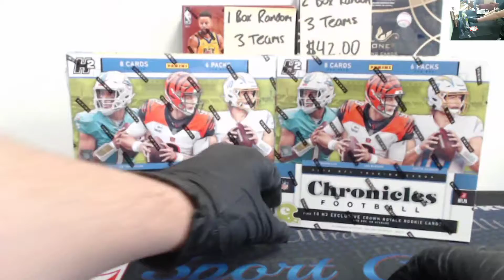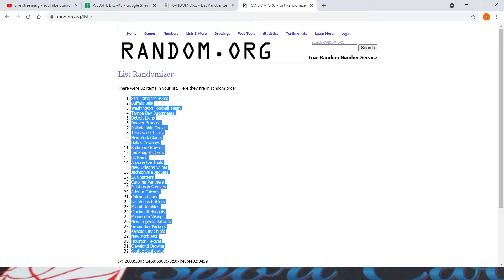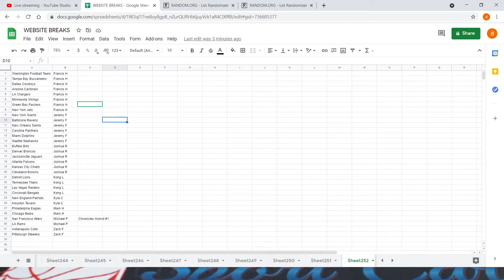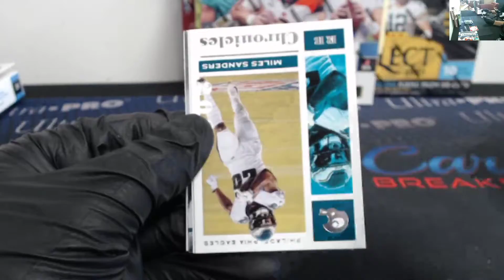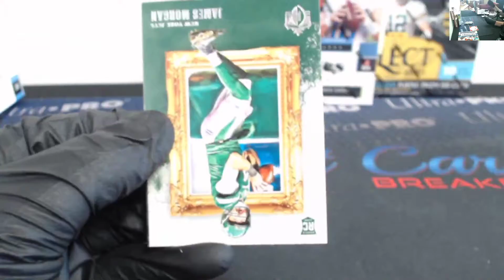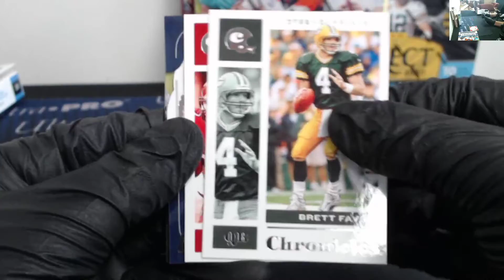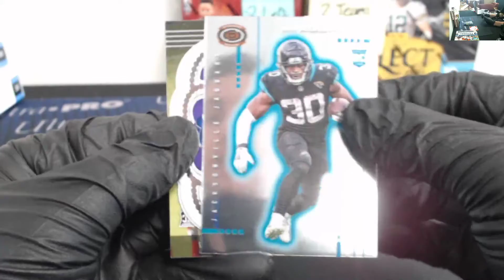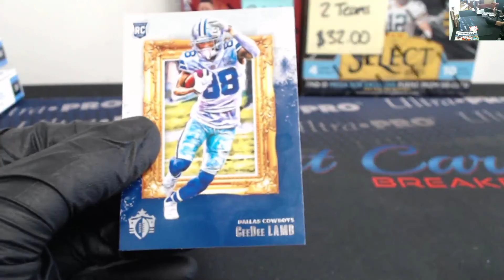2020 Chronicles Football Hybrid 2 Box Break #1, May 10th 2021